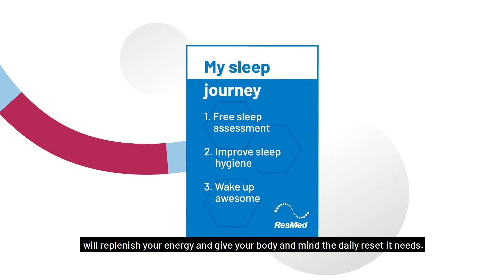ResMed - Why Is Sleep so Important?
We made a cartoon! Watch how our friends Noah and Chloe treat their sleep health differently, and see who you identify with. There are no prizes for guessing who's the good sleeper and who's the bad one, but there are plenty of fun facts you'll be surprised to learn.​

It might inspire you to awaken your best.